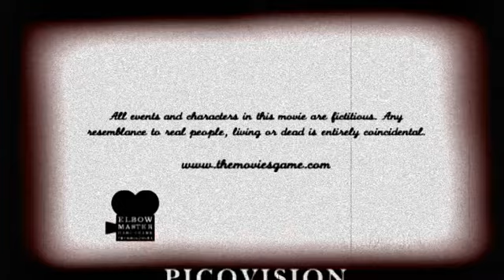The Bridge To The Beyond